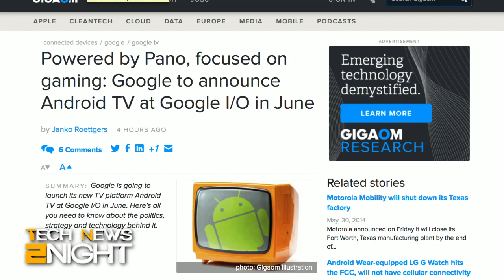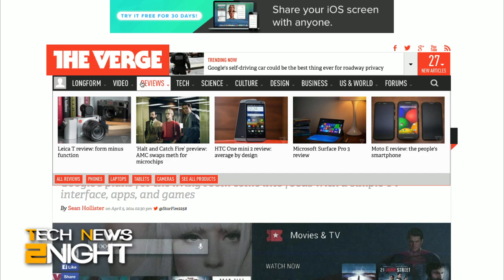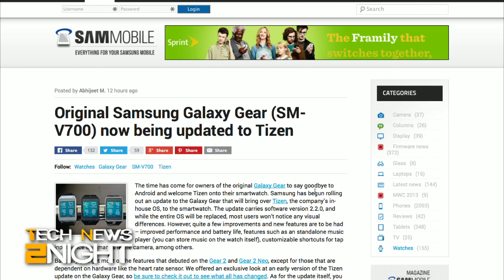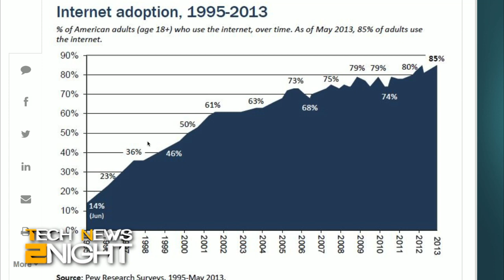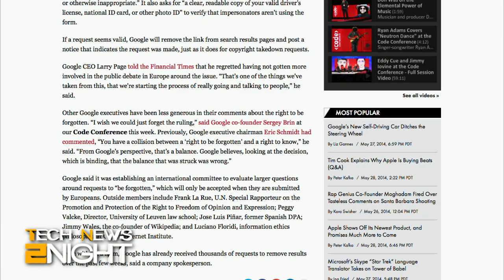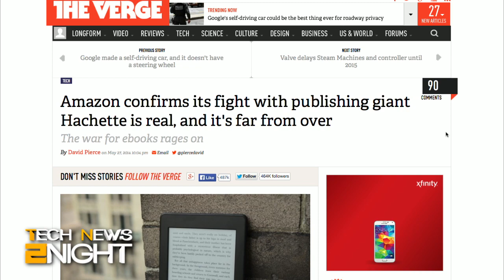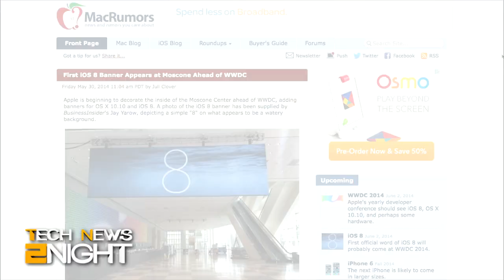Tech News 2Night 98: Android TV at Google I/O?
Bloomberg's Adam Satariano on Amazon vs. the publishers, Google's plans for the living room, Samsung and Oculus collaborating, and redefining broadband in the US.